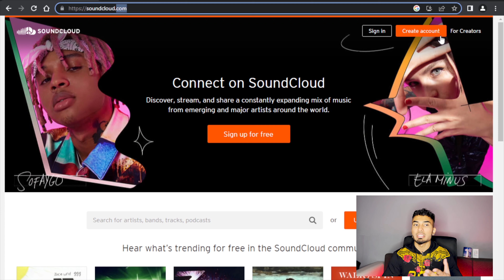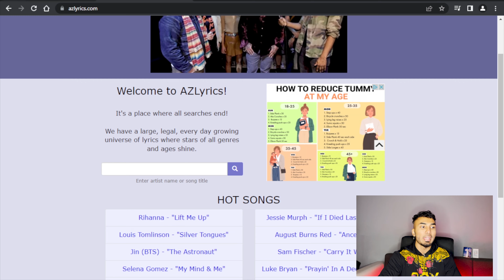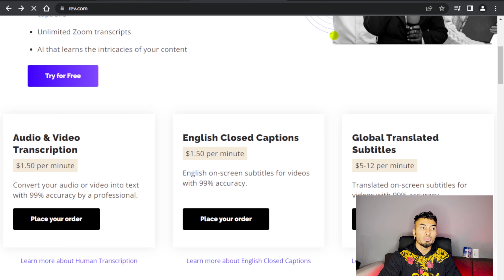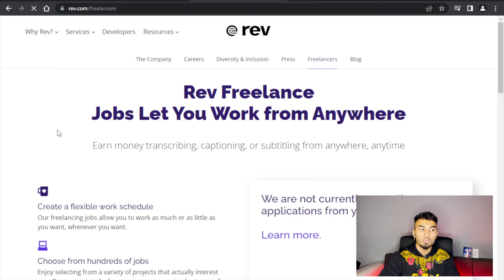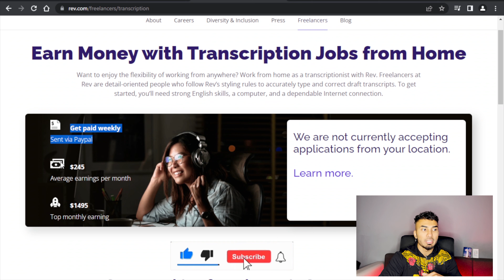Earn $3500 Just by Listening to trending Music ( Make Money From Home 2023)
In this video, you will find out how to EARN $3,500 Just By Listening To Music (Make Money Online From Home 2023).

On this channel, I'll show you how to generate money online with step-by-step tutorials for working from home and assisting you in reaching your objectives. In-depth tactics and methods for making money online will also be covered, along with the most recent financial tips.

Only your attitude toward work will determine your results (experience & work ethic). There is no assurance that you will experience the same outcomes. There is nothing in this video that should be taken as legal counsel. This is true regardless of whether the profits or income examples are financial in nature or relate to potential earned advertising credits (whether such credits are convertible to cash or not).

This video just exposes how particular individuals utilize this method. Create unique content at all times using your own words and ideas. The Spinbot tool can be used to help. Never just copy and paste; instead, create your own work and credit authors if you ever acquire any ideas from their work by giving them credit in your article.

For More Information DM me -